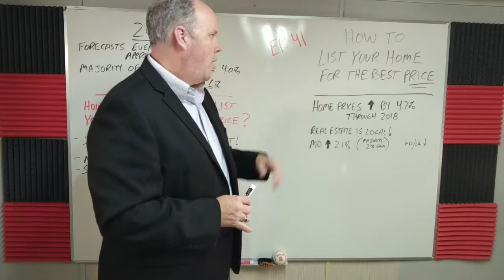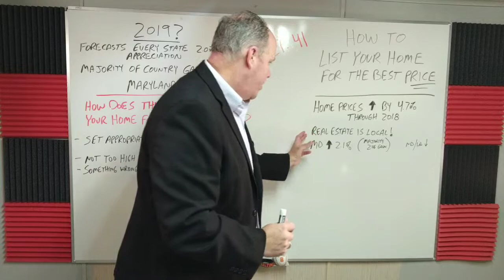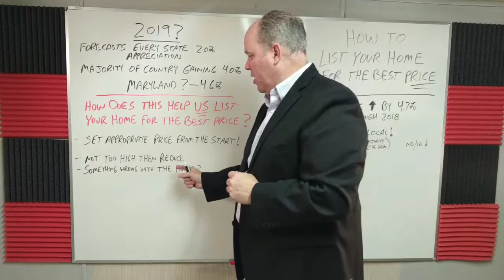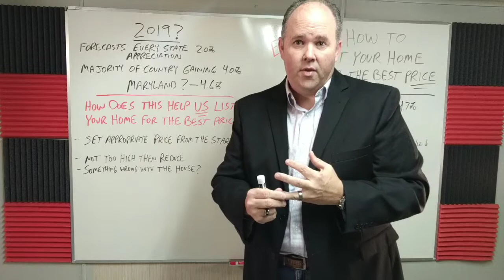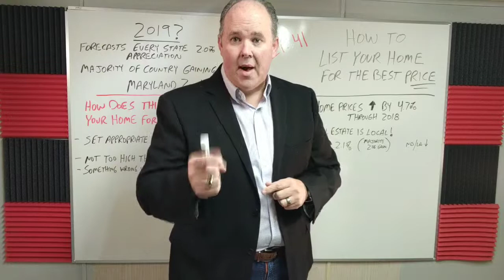How to List Your Home for the BEST Price in Maryland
If your plan for 2019 includes selling your Maryland, Baltimore Home, you will want to pay attention to where experts believe home values are headed.

Robert McArtor, Team Leader of Maryland Homes Team with RE/MAX Components goes into detail explaining how 2018 and 2019 housing statistics play a crucial role in determining your listing price. Consulting a Real Estate Professional is very important.